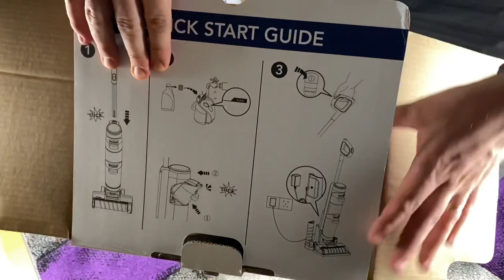Tineco intelligenter Nass- und Trockensauger Waschsauger 3in1 Bodenreiniger Unboxing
Tineco intelligenter Nass- und Trockensauger Waschsauger 3in1 Bodenreiniger Floor One S3 leichte
Bauform optimierte Saugleistung und Wasserdurchfluss zum Reinigen harter Böden
Der FLOOR ONE S3 verfügt über einen iLoopTM Smart-Sensor, der nassen/trockenen Schmutz auf dem Boden intelligent erkennt und die Saugleistung und den Wasserdurchfluss automatisch anpasst. Die Böden trocknen schnell und streifenfrei.
Hausarbeiten kombinieren und Zeit sparen. Der FLOOR ONE S3 nimmt den Schmutz mit seiner kräftigen Leistung auf UND wischen den Boden dabei in einem Schritt; das sorgt für eine optimale Komplettreinigung.
Bequemer Akkubetrieb sorgt für bis zu 35 Minuten Laufzeit, perfekt für continuierliche Reinigung daheim.
Zwei Tanks für Dauerreinigung mit Frischwasser. Durch die intelligente Selbstreinigung bleiben die Hände sauber und das Zuhause frei von Gerüchen.
LED-Universal-Display, integrierte App-Anbindung und eine nützliche Englische (oder Deutsche) Sprachassistentin zur Überwachung der Saugleistung, all das macht eine intelligente, optimierte Reinigung aus.

pduesp